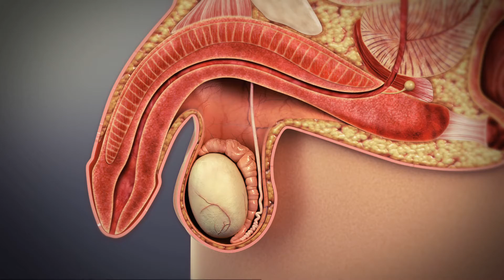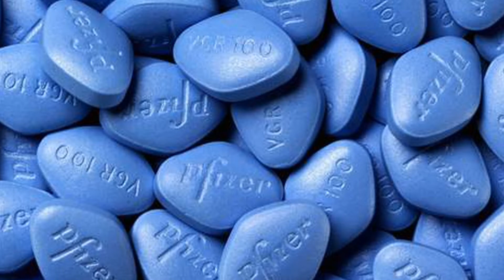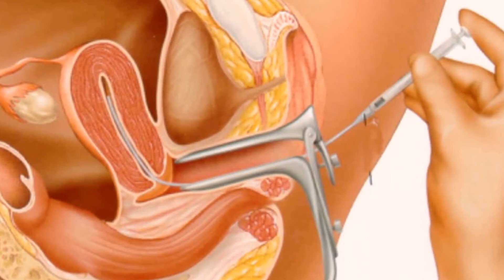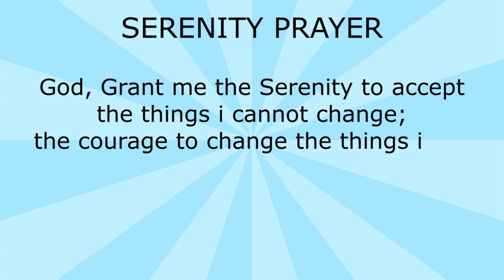How Erectile Dysfunction causes Infertility!